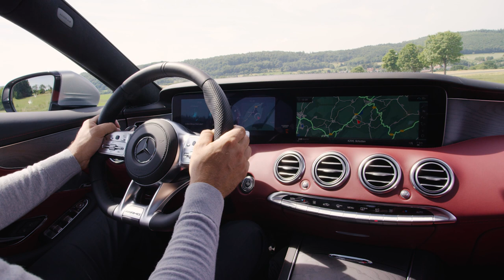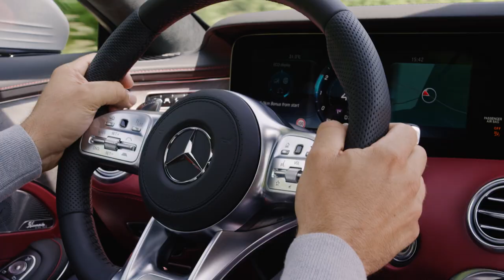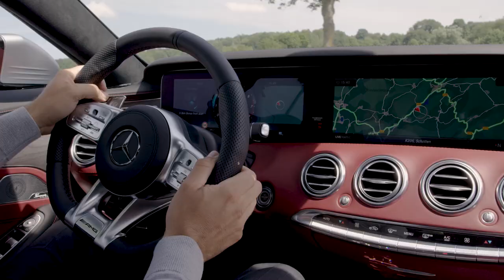2018 Mercedes S-Class Coupe - driving scenes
New biturbocharged 4.0-liter V8 – same as the S560 sedan. This engine comes from the AMG GT, and in the S560 Coupe, makes 463 horsepower and 516 pound-feet of torque.

Mercedes estimates a 0-60 time of 4.5 seconds and an electronically limited top speed of 130 miles per hour.

4Matic all-wheel drive is standard. You can’t get a rear-drive S560.